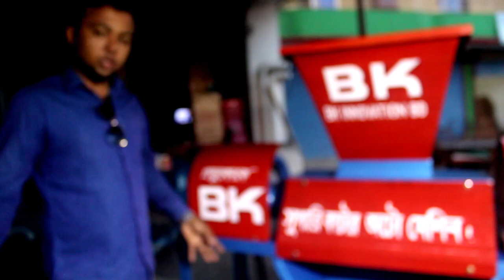সুপারি কাটার অটো মেশিন, Supari Cutting Auto Machine📲Call►01912356109/01711309849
►খালিশপুর বাজার,মহেশপুর,ঝিনাইদহ

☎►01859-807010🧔